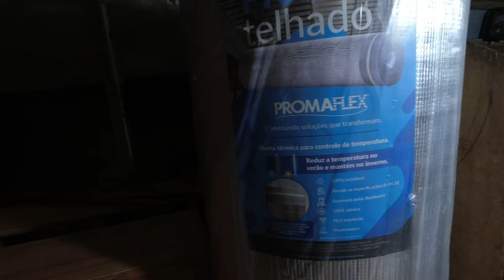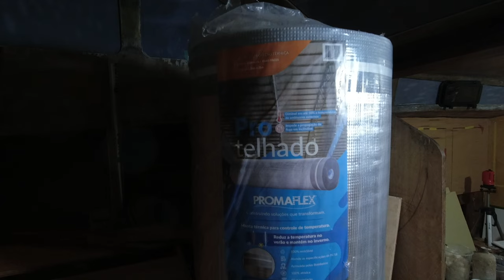COMO FAZER UMA GELADEIRA DE BARCO PARTE 2 - T1.ep124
Nesse vídeo mostramos a etapa da construção da caixa interna da geladeira e como criamos o isolamento que acreditamos que irá funcionar.

Se quiserem informação sobre o Pró Telhado comentem no video que entraremos em contato, ou enviem um direct no instagram.

Link do curso de Marcenaria Modo Criativo na Hot Mart

Livro Madeiras Brasileiras

corrediça inox

Cola Pur

Cola Cianoacrilato
Tem alguma dúvida ou pergunta?  Deixe nos comentários!

Índice do vídeo:
00:00 inicio
01:04 fim da abertura

Musica 2
Song: Is This Really Happening_ - TrackTribe